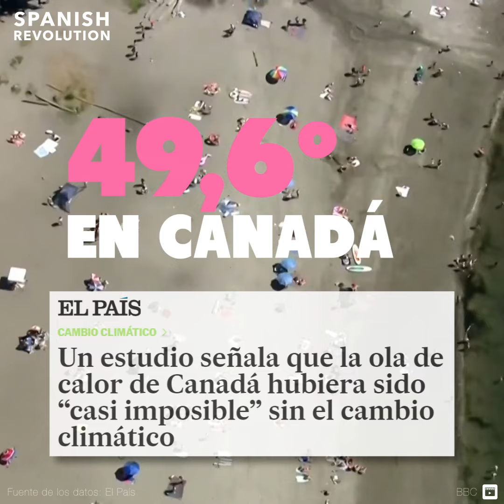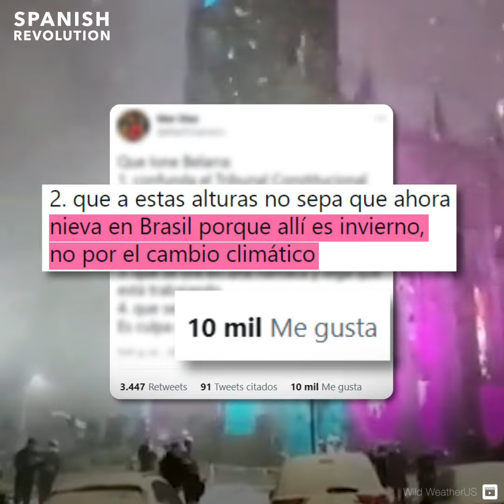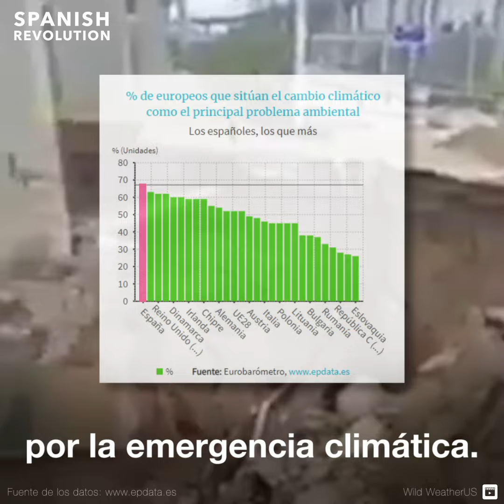DESMONTANDO a los NEGACIONISTAS del CAMBIO CLIMÁTICO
Los fenómenos y temperaturas extremas que está experimentando el planeta no son normales porque sea determinada estación del año. El causante es el cambio climático, una teoría respaldada por la comunidad científica, a la que los negacionistas intentan ridiculizar, mientras que los datos hablan por sí solos y diagnostican un futuro todavía más devastador.